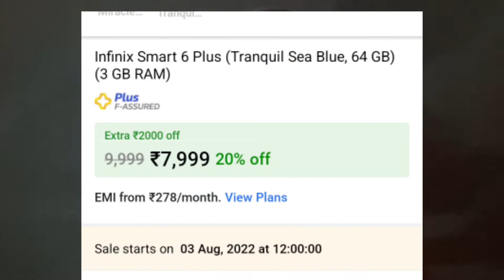Infinix smart 6 plus price | Infinix smart 6 plus review.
hello friends welcome to this video. Friends in this video I explained all the specification of Asus zenfone 9 and give a full review of this phone so plz full watch this video.

infinix smart 6 plus unboxing
infinix smart 6 plus specs
infinix smart 6 plus price in india
infinix smart 6 plus launch date
infinix smart 6 plus specification
infinix smart 6 vs smart 6 plus
unboxing infinix smart 6
infinix smart 6 test
infinix smart 6 features